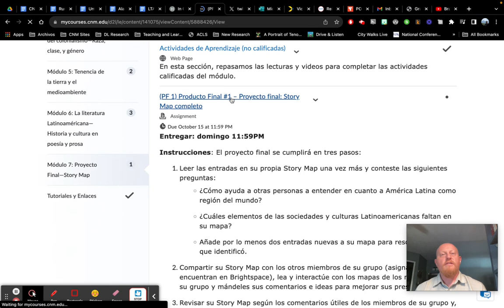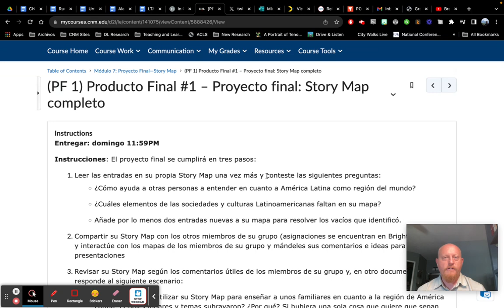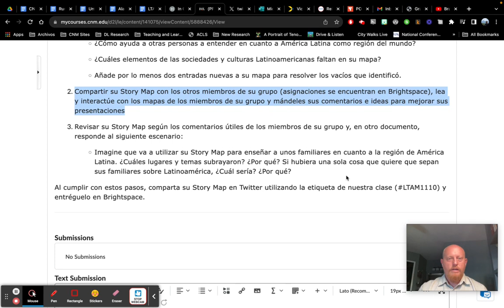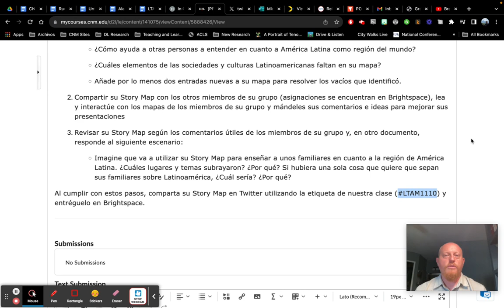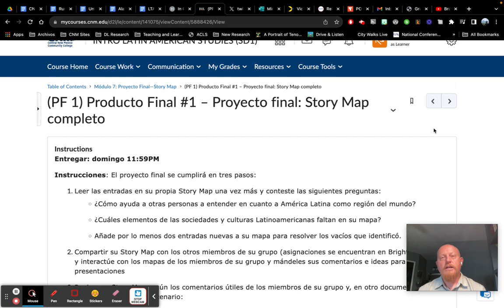Consejos sobre el proyecto final, 1110 esp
En el cual explico los requisitos del proyecto final